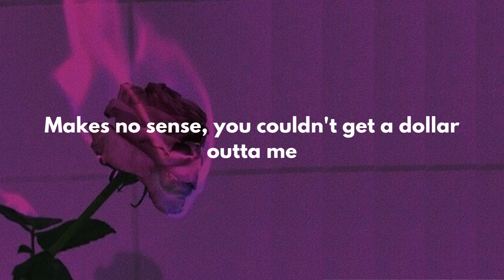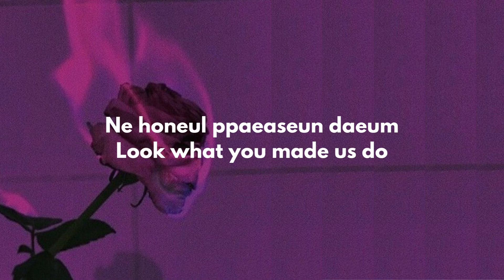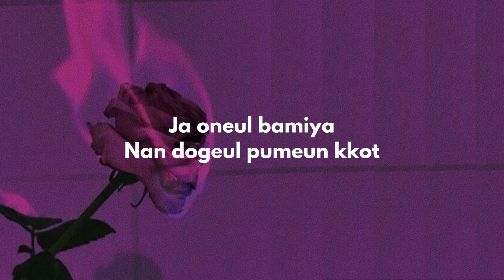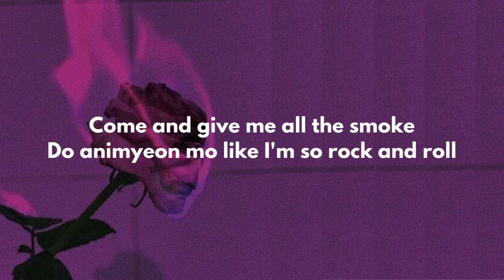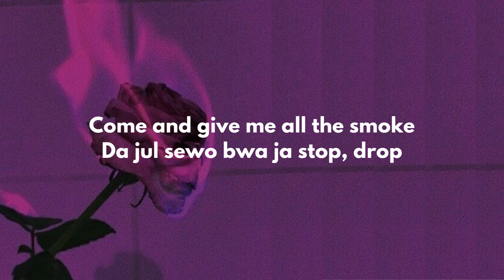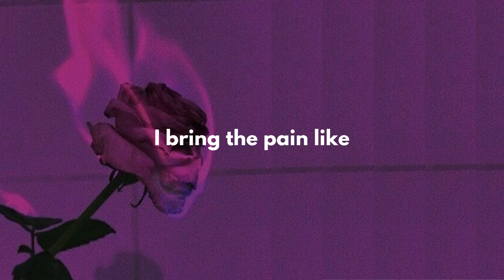BLACKPINK - Pink Venom (Lyrics)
Lyrics:
[Intro: All]
BLACKPINK, BLACKPINK
BLACKPINK, BLACKPINK

Brra-ta-ta-ta, krra-ta-ta-ta
Brra-ta-ta-ta, krra-ta-ta-ta
Brra-ta-ta-ta, krra-ta-ta-ta